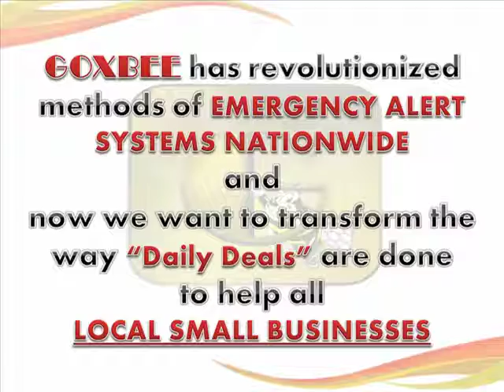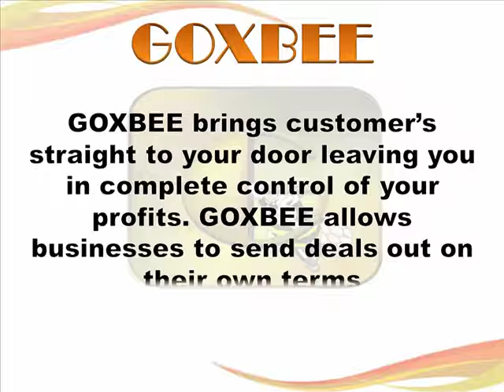GOXBEE-Chamber of Commerce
Goxbee loves the Chamber Of Commerce in your town! We want to help the local businesses in your State. Goxbee has a mission that, if we help your Chamber Of Commerce help the membership, America will be a stronger Country and the small businesses that make it up, will be better.